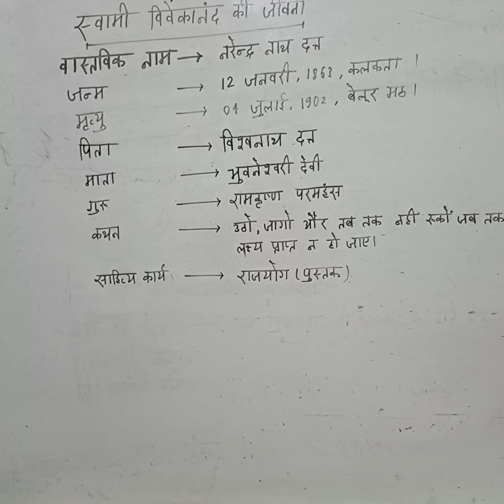राष्ट्रीय युवा दिवस 2024।।National Youth Day 2024।विवेकानंद जयंती।Vivekanand Jayanti।Yuva Diwas 2024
राष्ट्रीय युवा दिवस 2024
National Youth Day 2024
rasatriyayuvadiwas2024
NationalYouthDay
विवेकानंद जयंती
Vivekanand Jayanti
Yuva Diwas 2024
vivekanandspeech
Vivekanand ki Speech